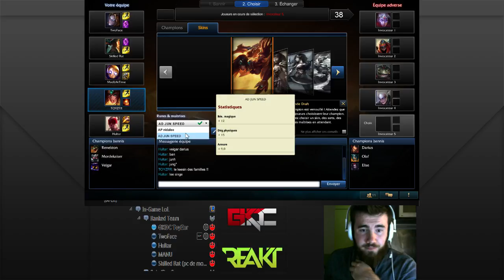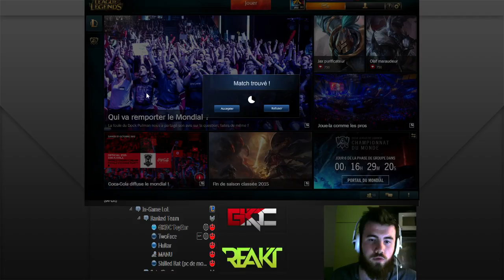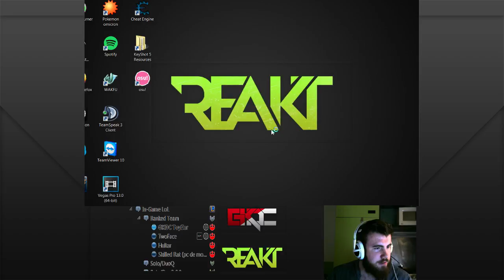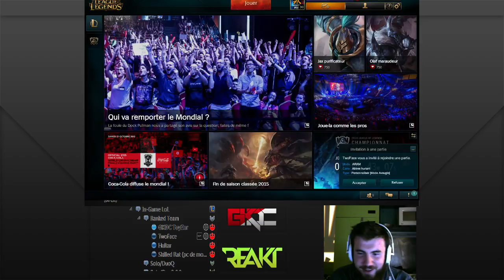VOD # 2 | GKDC ToyZer | LoL avec la Team !